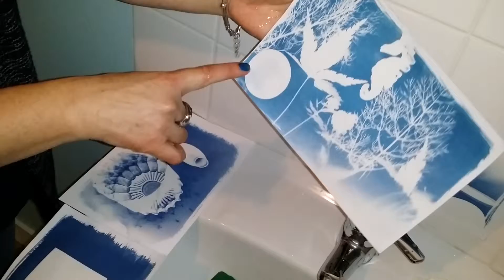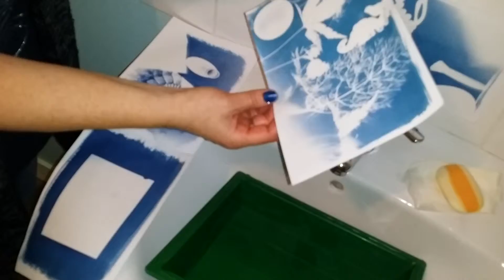Développement cyanotype jackline lngribouille29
Développement cyanotype jackline lngribouille29 kafe-foto dans les coulisses cloitre imprimeurs septembre 2015